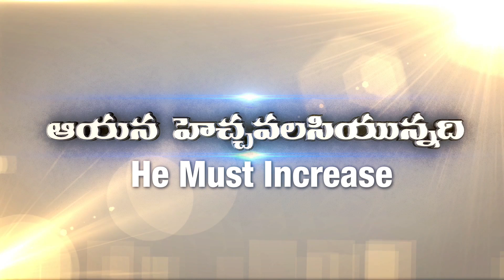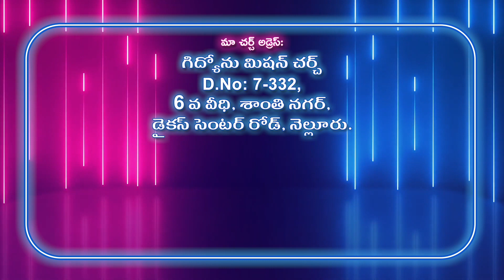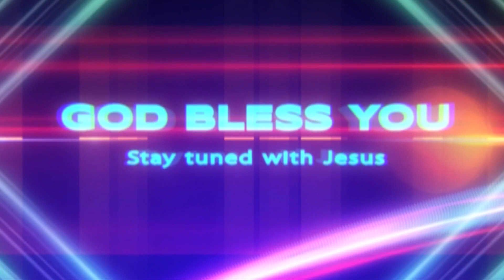Gideon Mission Church, ( అంశం: యోసేపు ఆశీర్వాదాలు ), Episode No.1305